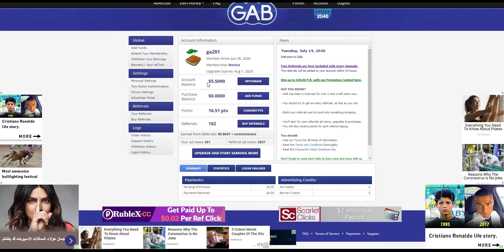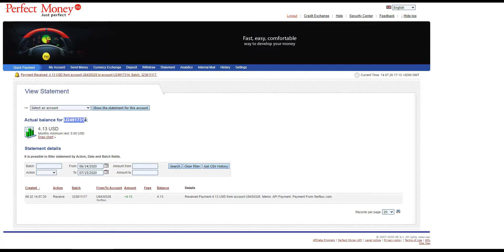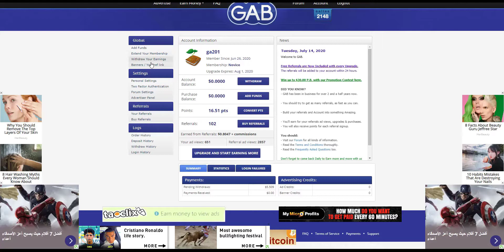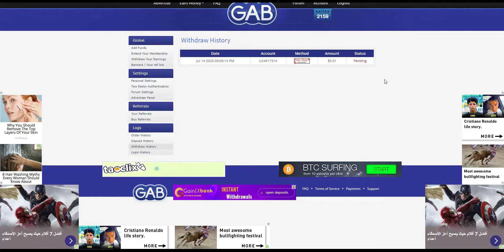الحلقة الثالثة - GAB - سحب الارباح واثبات الدفع موقع الضغط علي الاعلانات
سحب الارباح واثبات الدفع من موقع الربح من الضغط علي الاعلانات كما ستري في هذه الحلقة كيف يمكنك فعل تلك الخطوات بالتفصيل
ما هي وسائل الدفع المتاحة في الموقع وكيف يمكنك اختيار الطريقة الانسب
هذه الحلقة الثالثة لهذا الموقع ويوجد حلقات سابقة واذا اردت العمل في هذا الموقع يمكنك الرجوع الي الي الحلقات السابقة لفهم الموقع بالكامل وطريقة عمله